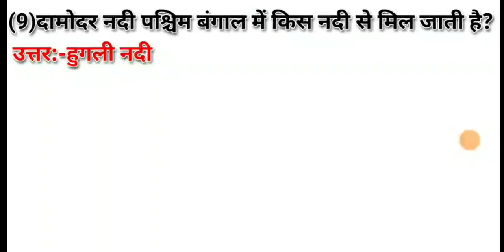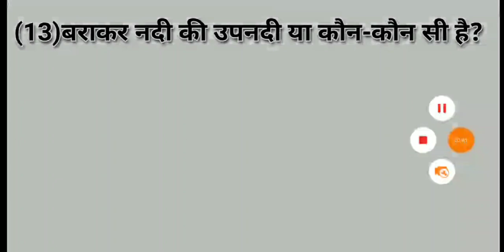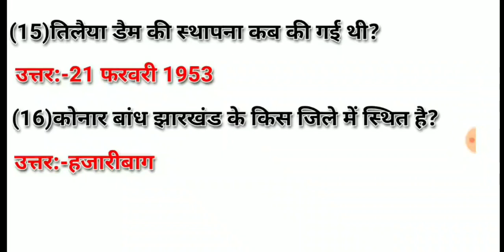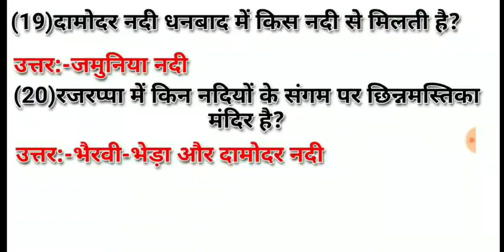झारखंड की प्रमुख नादियाँ ||दामोदर नदी से संबंधित प्रश्न || Damodar river General knowledge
दामोदर नदी से संबंधित प्रश्न।

Damodar River general knowledge in Hindi